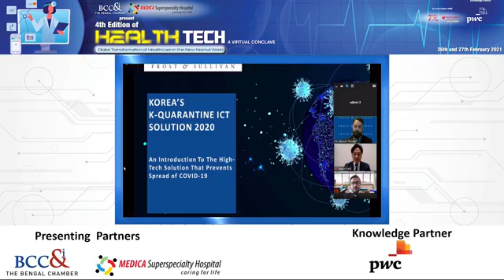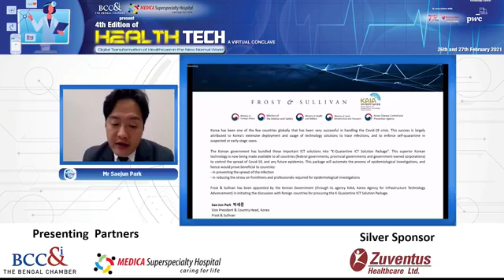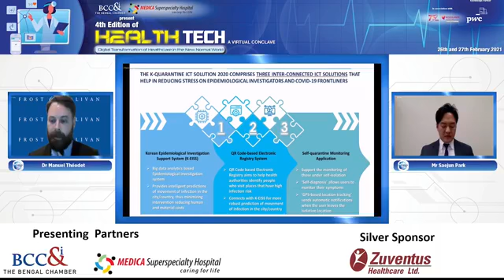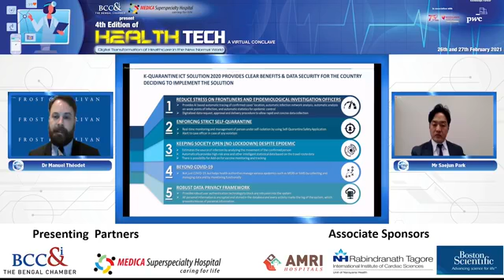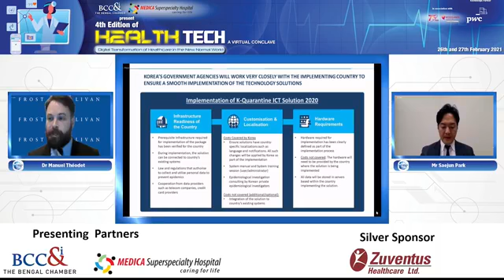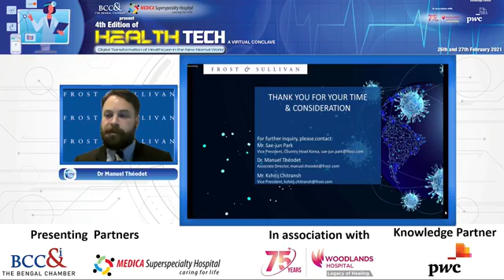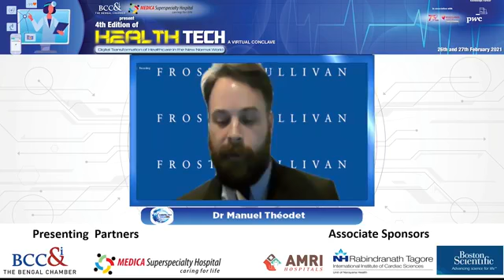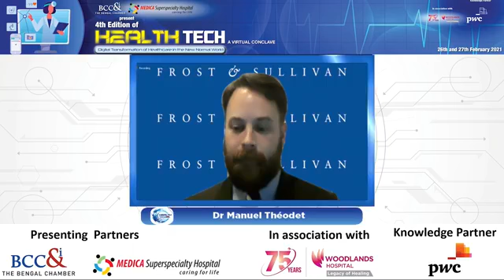Health Tech 2021 - Korea's K Quarantine ICT Solution 2020